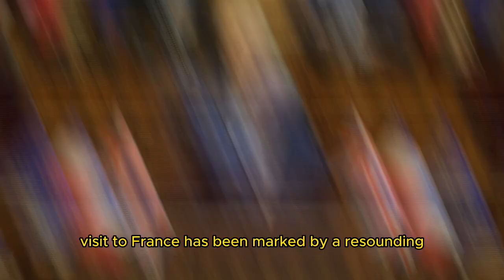King Charles wins standing ovation from French lawmakers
In this video, we witness the remarkable moment when King Charles receives a standing ovation from French lawmakers during his visit to France. Join us as we delve into the significance of his visit, the grandeur of the coronation ceremony, and the highlights of his memorable speech. Don't miss this historic event as King Charles III strengthens the bond between the United Kingdom and France.